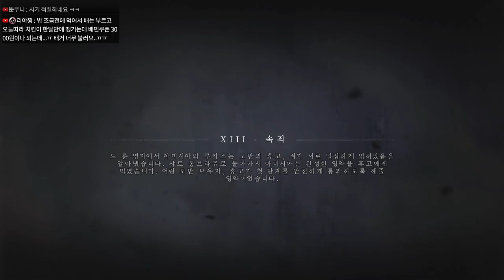[08] 흑사병이 창궐한 중세 프랑스 - 플래그 테일 : 이노센스｜왓섭! GAME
★게임정보★
14세기(1349년) 전염병으로 황폐화된 프랑스를 배경으로 하는 어드벤처 게임이다. 가장 어두운 역사의 시간을 통해 아마시아와 그녀의 동생 휴고의 가슴 아픈 여정을 그리고 있다.
※ 제작 : 아소보 스튜디오
※ 플랫폼 : Windows, PS4, XBO
※ 배급 : 포커스 홈 인터랙티브
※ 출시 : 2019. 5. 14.